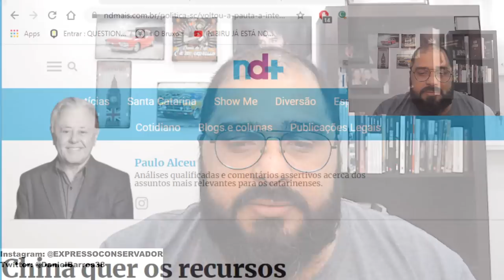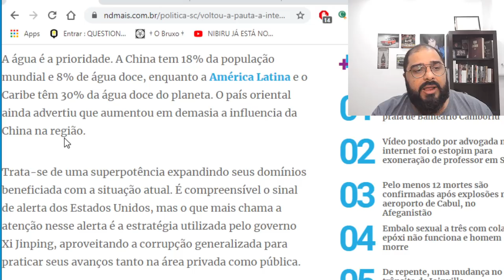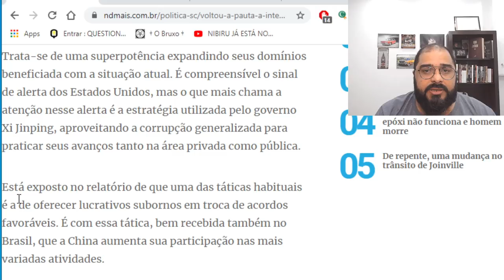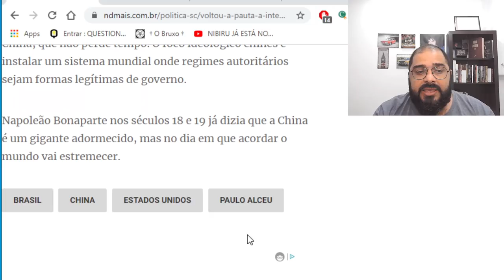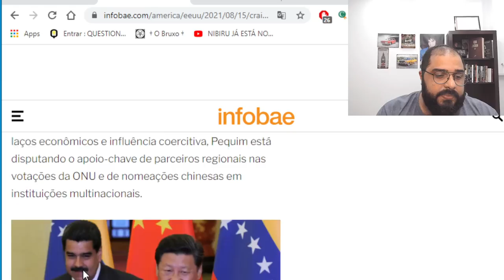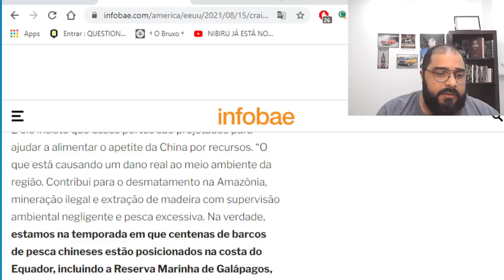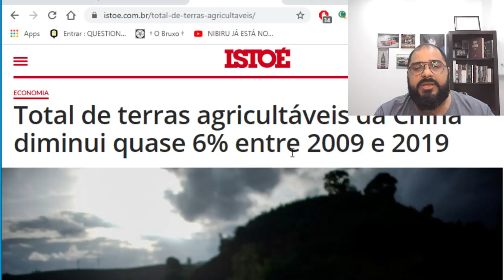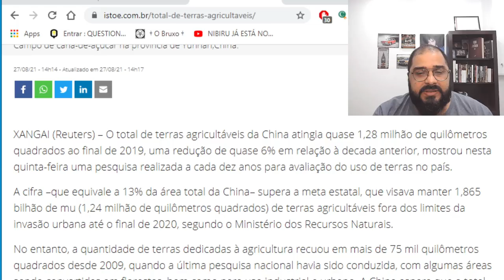CRAIG FALLER ALERTA SOBRE O REAL INTERESSE DA CHINA NA AMÉRICA LATINA!!!